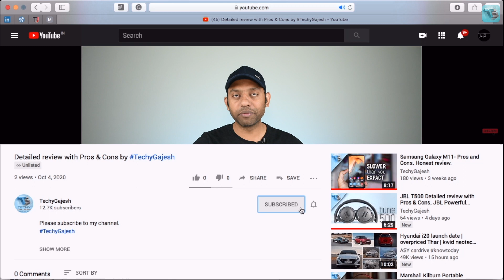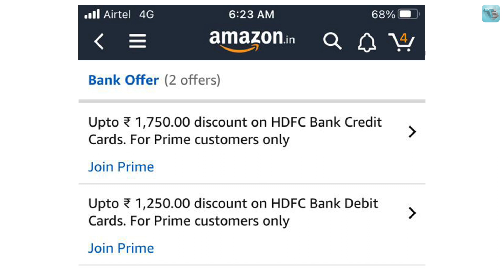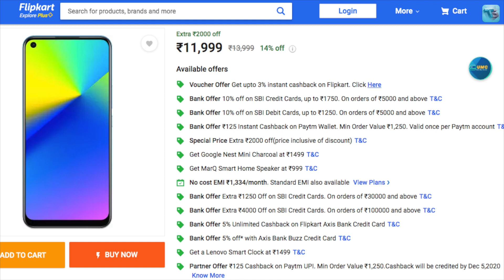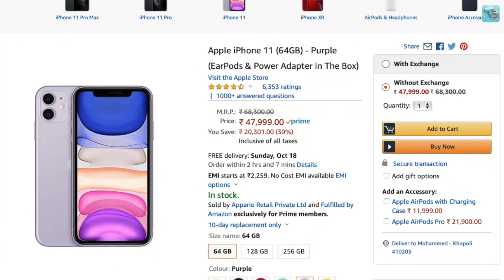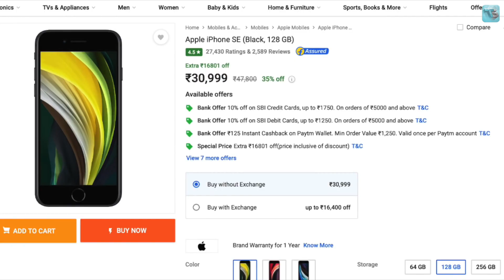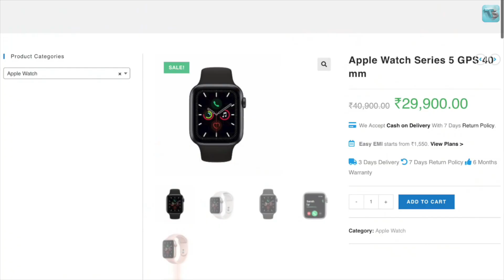Best iPhone, Apple Watch & Airpods deals on Amazon & flipkart | great Indian Sale, bigbilliondays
In this video we'll talk about the biggest price drop sale on all iPhones including, iPhone SE, iPhone XR, iPhone 11, iPhone 11 Pro, Apple watch Series 3.

iPhone 11 - 64GB
iPhone 11 - 128GB

Apple Watch series 3 - 38mm
Apple Watch series 3 - 42mm

Audio Mic
Video Camera 1
Video Camera 2
Light Softbox
Secondary light
Tripod 1
Tripod 2

About: TechyGajesh is a YouTube Channel, where you'll find videos about the latest technologies, Product reviews & tips & tricks to handle your gadgets smartly.